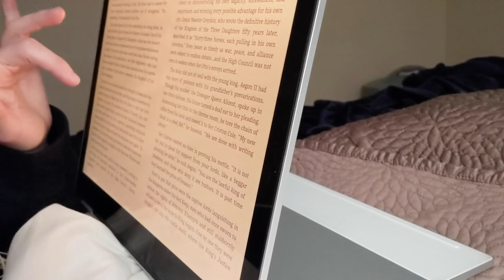Am I Narcoleptic? (Sleep Study Vlog!)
All this sleeping makes me tired.

Want to help me caption this video? Click the gear icon on the video and go to Subtitles/CC. Then click Add subtitles or CC!

Love,
Hannah